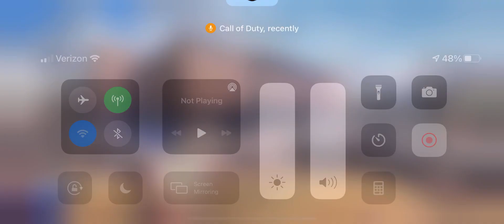Cod Mobile Battle Royale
played and no remote use just pure phone